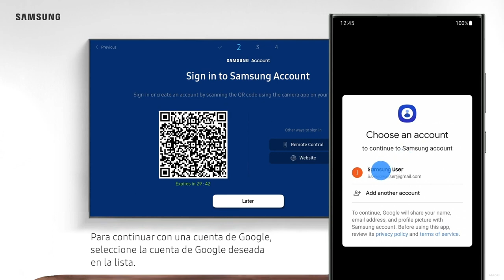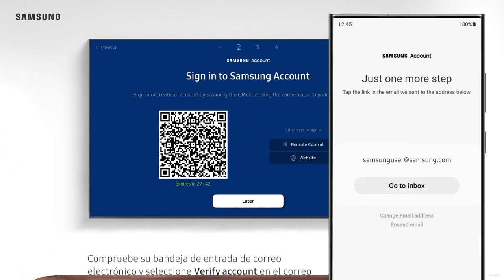Como crear una cuenta Samsung mientras configura su televisor Samsung